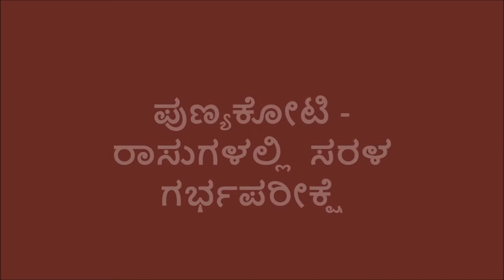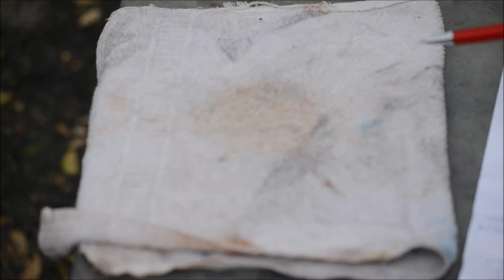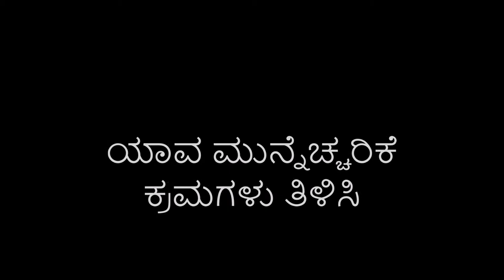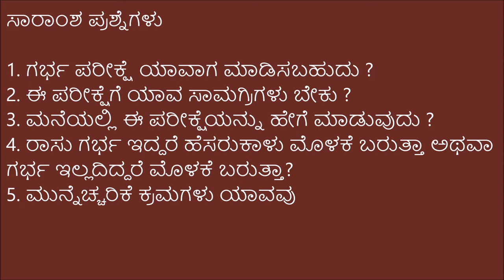Gulbarga_Pregnancy diagnosis test in cows by sprouting method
This video was produced in Kamalapura, this method is popularly known as Punyakoti test.